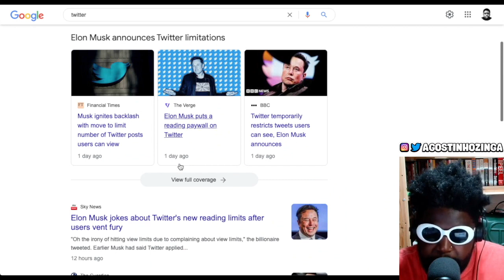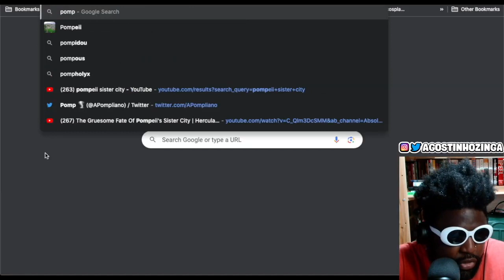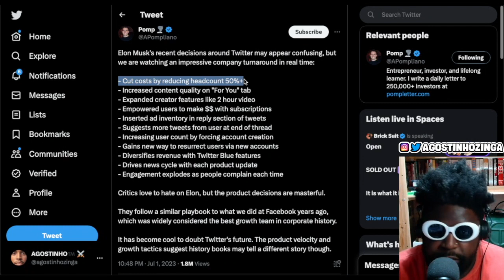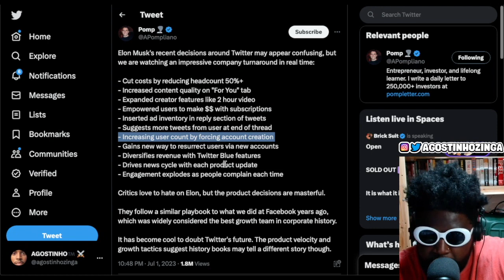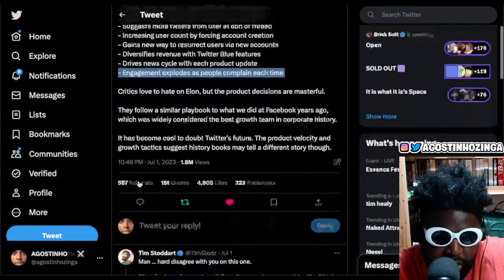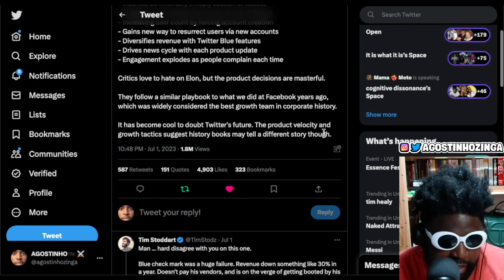Elon Musk implements daily limits on number of Twitter posts users can view